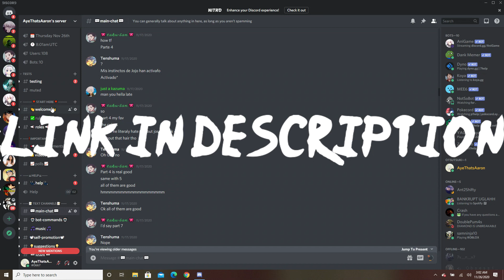AN AMAZING REANIMATION PRESET!!! | Naruto to Boruto: Shinobi Striker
What's better than a preset that can revive your team forever???